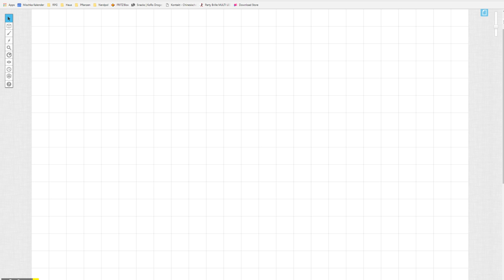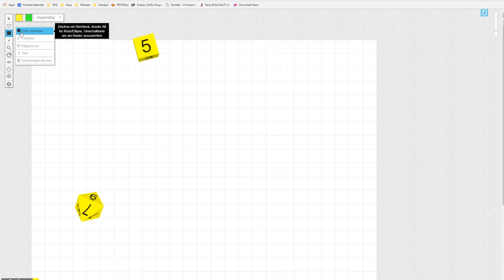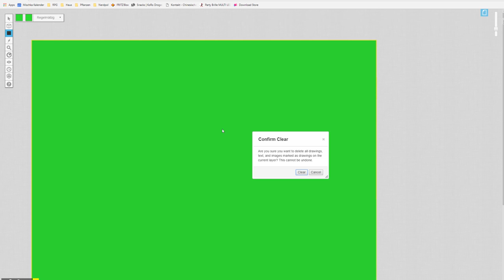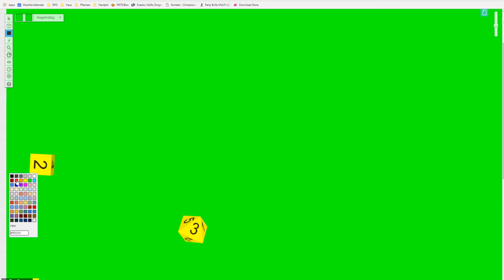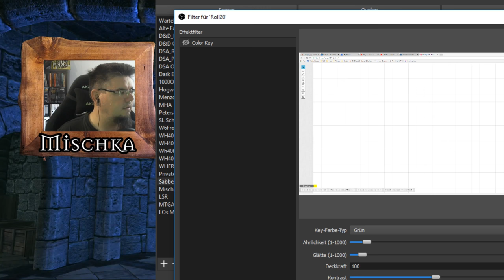[HowToRoll20] 3D Würfel mit Roll20 in OBS Stream einbinden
Eine tolle Idee welche ich von Koali habe und euch nicht vorenthalten will.